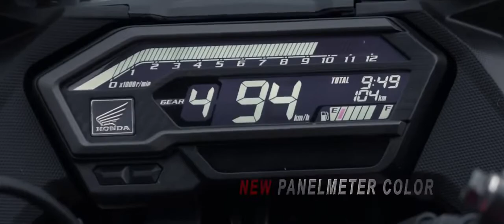HONDA CBR150R 2018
New features of Honda cbr 150r 2018
Anti-Lock Braking (ABS)
Emergency Stop Signal (ESS)
New Adjustable Front & Rear Suspension, 5 Level